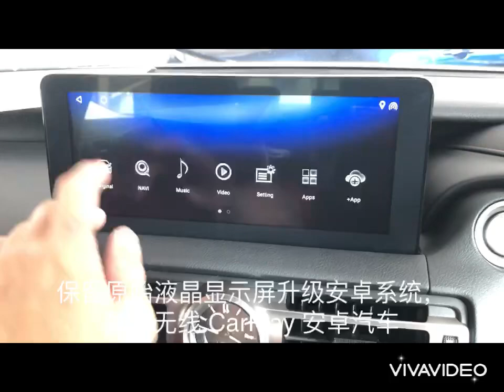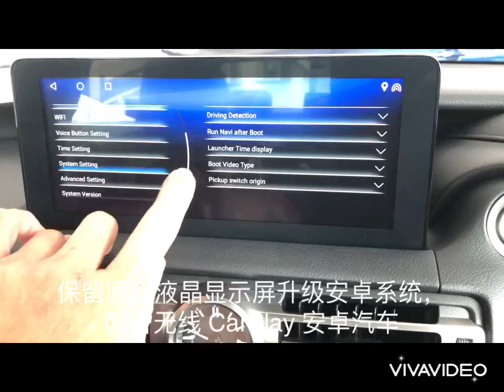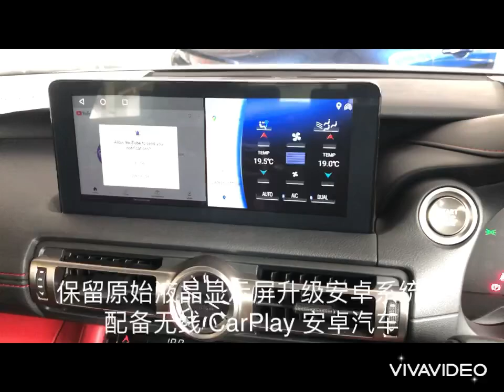LEXUS IS300 2021-2024 year wireless CarPlay wireless andriod auto. Play store download app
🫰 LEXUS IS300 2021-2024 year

💯Remainoriginalaudio & LCD upgrade SCHMERsuneplus andriod13 appstore 8+128

💯remain original audio entertainment